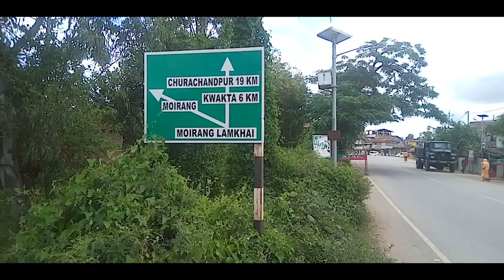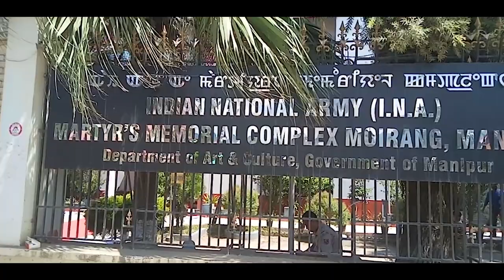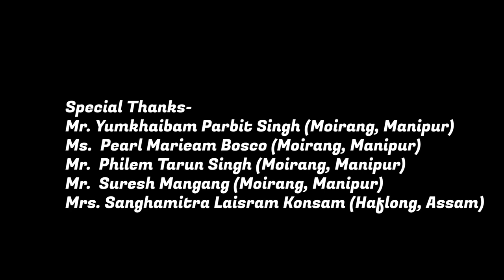Thangjing Eromba (Fox Nut Chutney) | Manipuri Cuisine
This is the popular manipuri Cuisine called Thangjing Eromba or Fox Nut Chutney. It is made from the indigenous plant which is common in Manipur and is also a popular food in Asia.